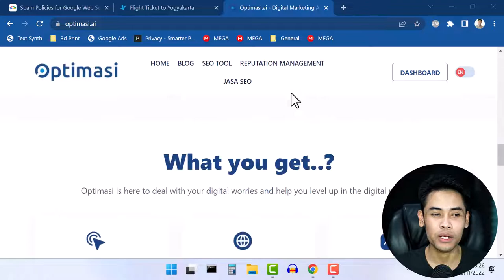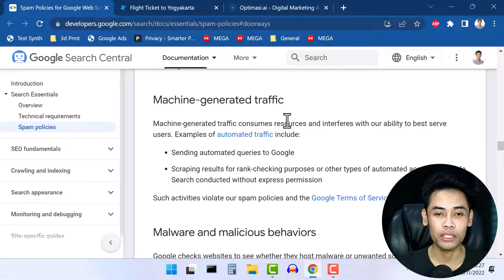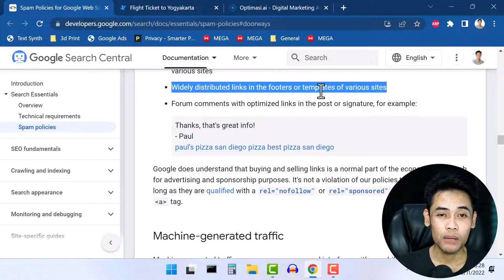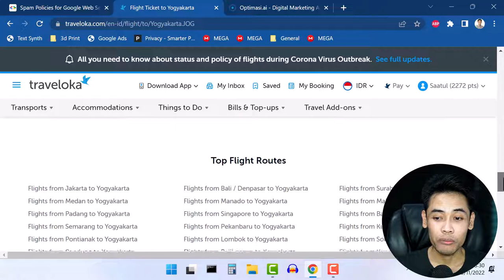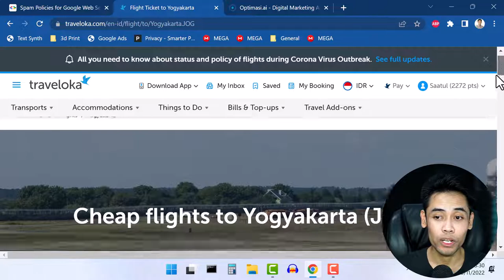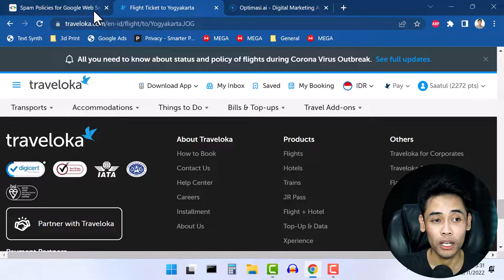Usefull Footer for SEO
Website Footer adalah bagian website yang paling bawah dan seringkali memuat beberapa informasi penting seperti alamat dan kontak, nama perusahaan, service yang ditawarkan, artikel terbaru, event yang akan datang, navigasi menu, copyright dan lain sebagainya. Meski berada di bawah, footer sama pentingnya dengan header.
Mengingatkan kembali bahwa dalam optimasi SEO, linking yang rapi dan terstruktur sangatlah penting untuk memudahkan search engine melakukan crawl di website kita. Hal ini tidak terkecuali, hingga ke bagian kaki website atau footer